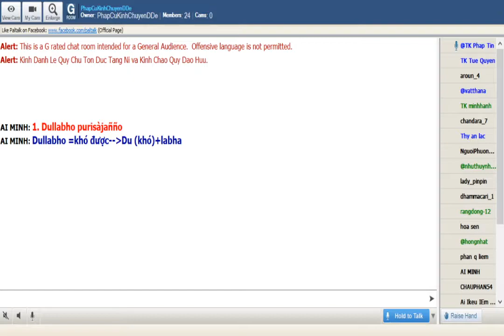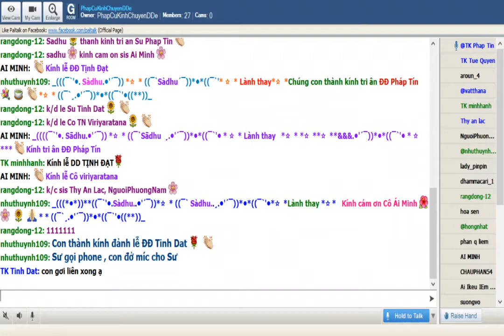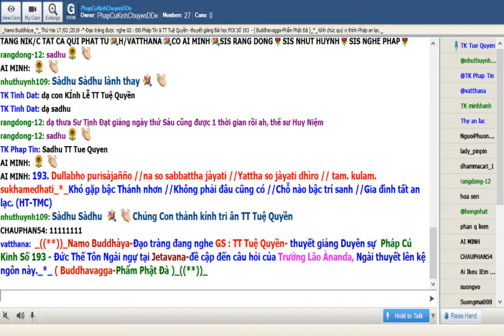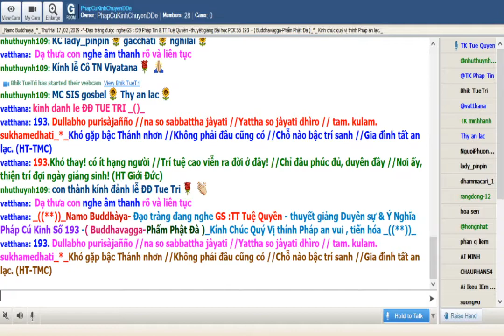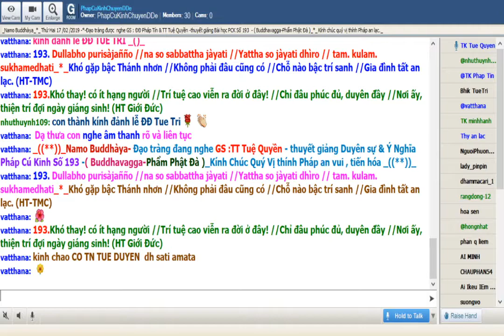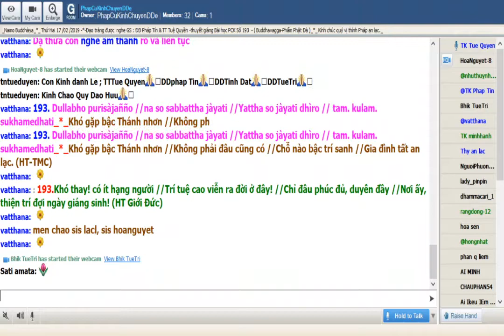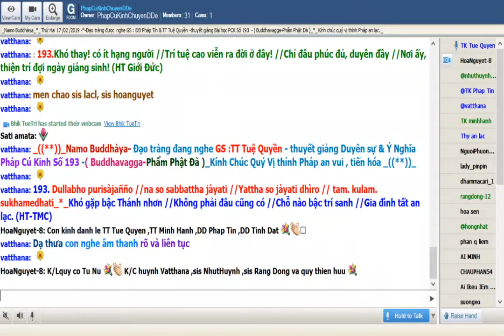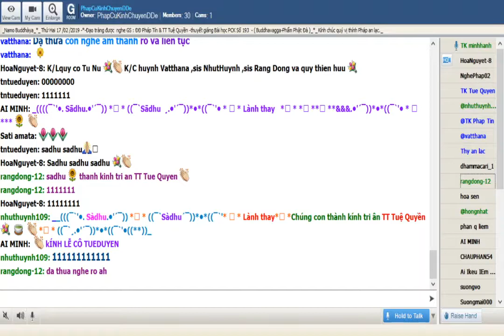17-02-2020_Room Phap Cu Kinh Thứ Hai.TT Tuệ Quyền giảng Pháp Cú Kinh Số 193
Phap Cu Kinh Thứ Hai Feb 17-2020.ĐĐ Pháp Tín & TT Tuệ Quyền giảng từ vựng, ý nghĩa & duyên sự Pháp Cú Kinh Số 193.